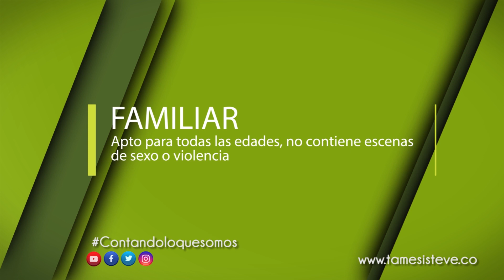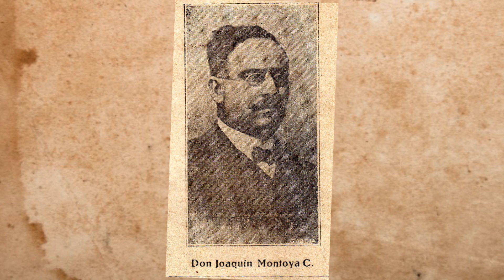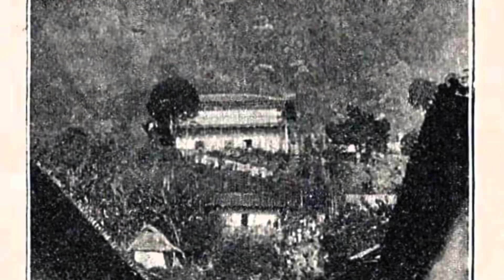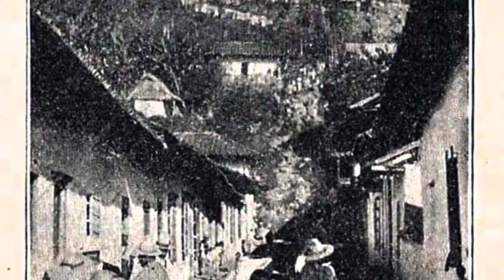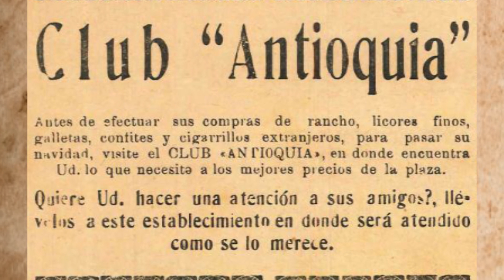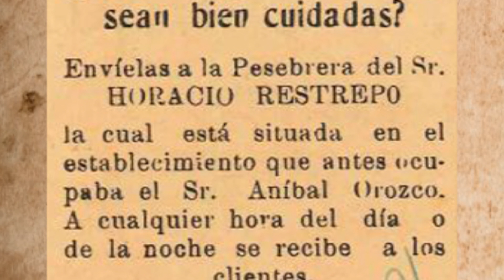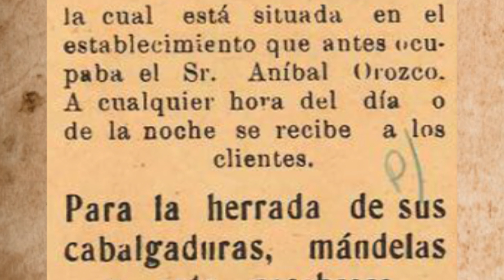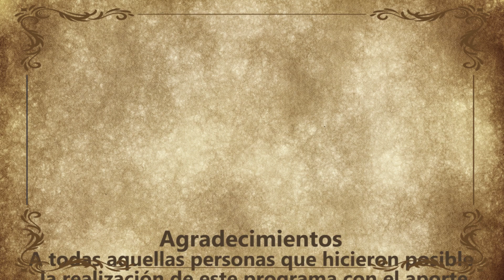TÁMESIS Y SU HISTORIA | PROGRAMA 8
Anécdotas, Crónicas, Personajes